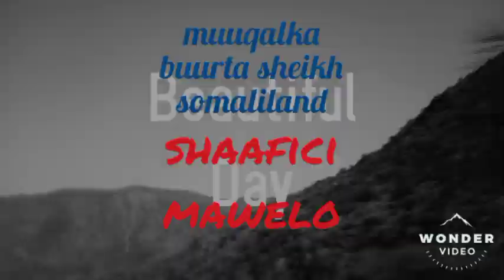vlog buurta sheikh somaliland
berbera somaliland